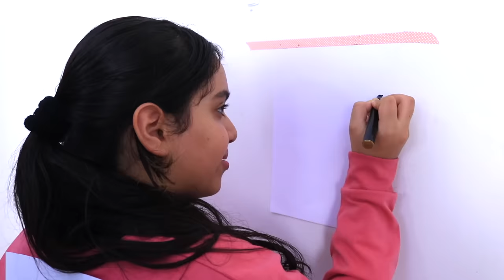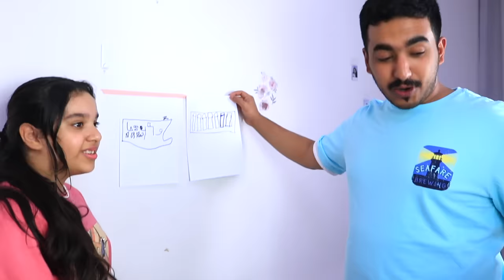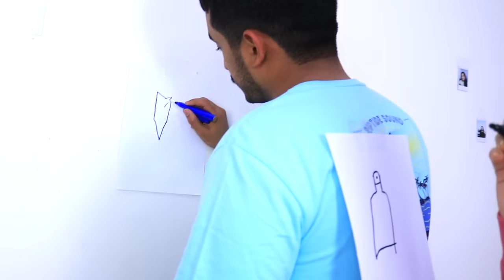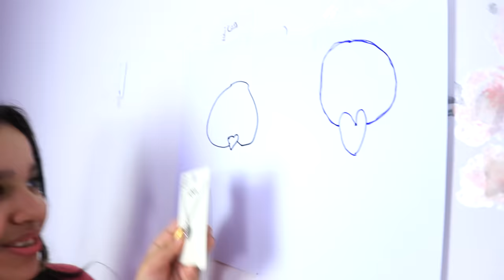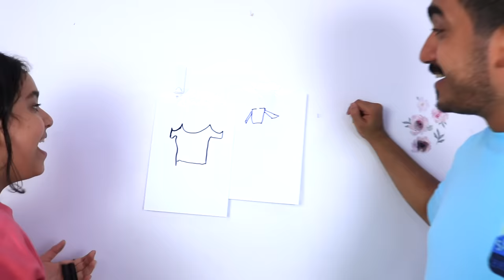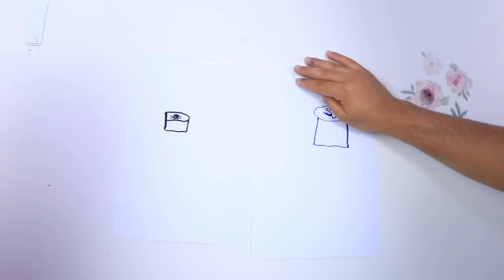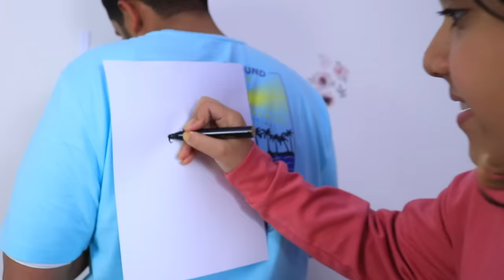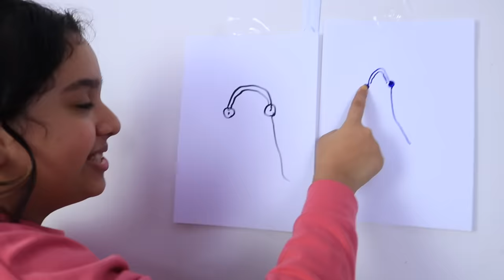تحدي الرسم على الظهر أي شئ ترسمه راح اشتريه لك ! Draw on my back